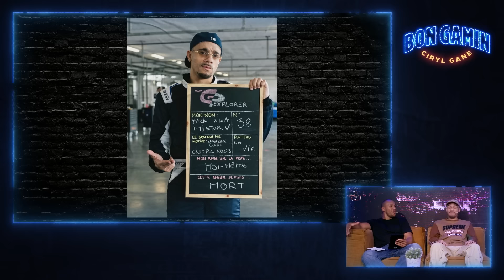ON DISCUTE avec les potes @mistervofficial, @HenryTran et @BrokyBrawks !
Lors de mon dernier live Twitch, on a pu discuter des actualités de mister v, brawks et henry. On avait beaucoup de choses à se dire !

⬇ Pour suivre les actualités des gars et leur donnr de la force, c'est ici : ⬇